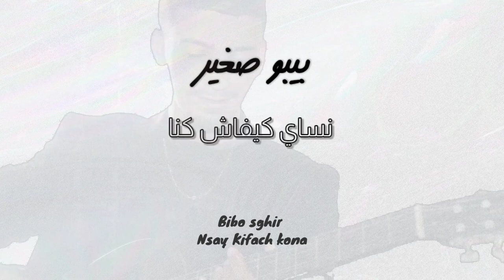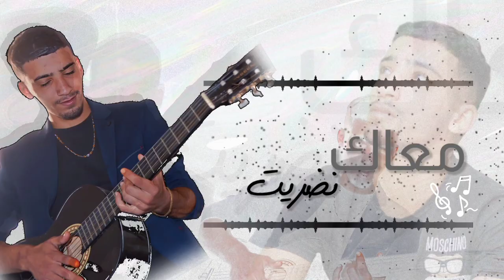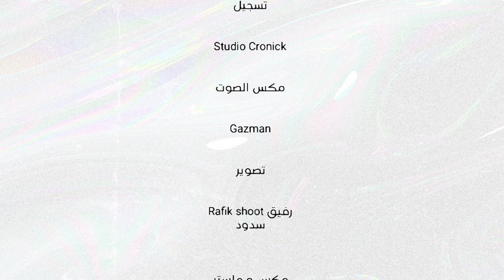Bibo_Sghir-(iNsay Kifach kona)official vedio music بيبو صغير _انساي كيفاش كنا (Sidali Mebarki Music)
نساي كيفاش كنا - معاك نضريت

هي اغنية تحكي قصة شاب كان يحب فتاة و كان على علاقة عاطفية معها . بعد مدة تغيرت تلك الفتاة و تغيرت طريقة تعاملها معه فاصبحت تجرحه بافعالها و تصرفاتها و قررت بعد مدة ان تتركة ضنا منها انه شاب سيئ و انه كان مجرد خطأ في حياتها . انجرح الشاب حين ذاك لكنه بعد فتره نسيها و قرر ان يكمل حياته . و لكن بعد فترة من الزمن قررت الفتاة العودة لذالك الشاب كونها لم تجد احدا يعاملها بالطريقة التي كان يعاملها بها . فقد كان يعتبرها اميرته و حبيبته و ملكة قلبه . لكن الفتى قرر ان يرد على تلك الفتاة باغنية خلاصتها لن اعود لك . لان الحكمة تقول . من تركك مرة سيتركك الف مرة

It is a song that tells the story of a young man who loved a girl and was in a romantic relationship with her. After a while, that girl changed and the way she dealt with him changed, so she started hurting him with her actions and behavior, and after a while she decided to leave him, thinking that he was a bad guy and that he was just a mistake in her life. The young man was hurt at that time, but after a while he forgot about it and decided to move on with his life. But after a period of time, the girl decided to return to that young man because she did not find anyone who treated her the way he treated her. He considered her his princess, his lover, and the queen of his heart. But the boy decided to respond to that girl with a song that concluded, “I will never come back to you.” Because wisdom says. Whoever leaves you once will leave you a thousand times.

كلمات الاغنية :

غير ما توليش    وتقولي توحشتك
ارواحي متالي     قولي ملقيتش كيفك

لالا متكدبيش خلي حكايتك عندك

مام كي نشوفك   مراحش نتزعزع
مل لول ديسيديت و كلشي تبلع

لالا ماتوليش خلي ڨلبك عندك

غير متوليش    وتقولي توحشتك
ارواحي متالي     قولي مكاش كيفك

مل لول ديسيديت وكلشي تبلع

 صاي هاد لمرة . ليك منوليش

تبقاي غي نتي . قلبي ميبغيكش

ولقلب تكوا . صايي ميبراش

لاتفكرتي خيري . شرك مننساش

 كملنا تهنيت  avec toi فريمون نضريت

يختي غير نساي    كيفاش كنا
فريمون منكدبوش  غيي وقت وفوتنا

لالا مبقاش   امور بيناتنا

الله يسهل   بيك بڨلبك
ياختي براكات شدي   شرك عندك

الله يعطينيي برود الخاطر اللي عندك

فريمون منكدبوش  غير ديبانينا

لالا مكاش   امور بيناتنا

الله يعطيني الكوراج اللي عندك

انتاج : Sidali mebarki music

-اداء و كلمات : بيبو صغير

Vocals and lyrics: Bibo sghir

-توزيع و الحان و مكسر و ماستر : سيدعلي مباركي

Distribution, composition, mix and mastering: Sidali mebarki

-تسجيل : ستوديو كرونيك
Records: Studio Cronick

-مكس الصوت : Gazman

Vocal mixing: Gazman

-تصوير : Rafik Shoot

Shooting: Rafik shoot

Available soon in Spotify